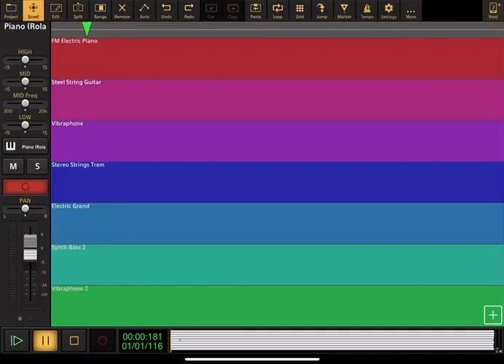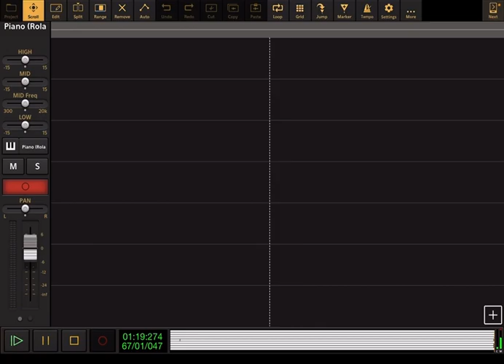Sonic The Hedgehog: Spring Yard Zone - Audio Evolution Cover